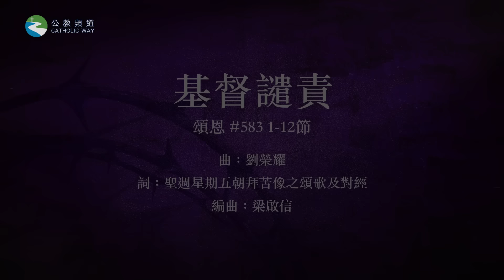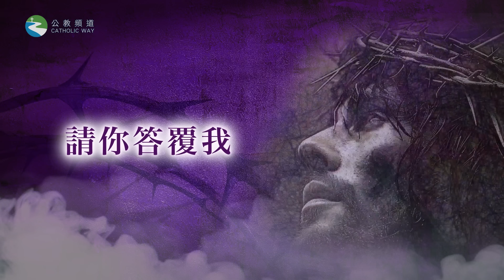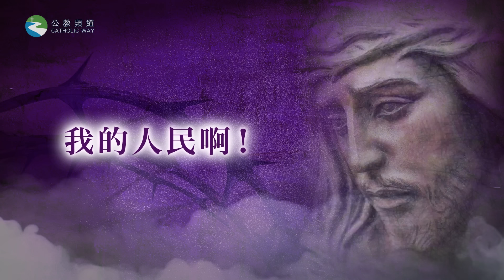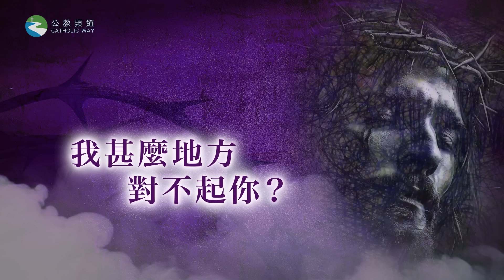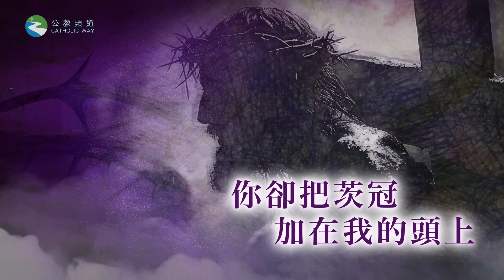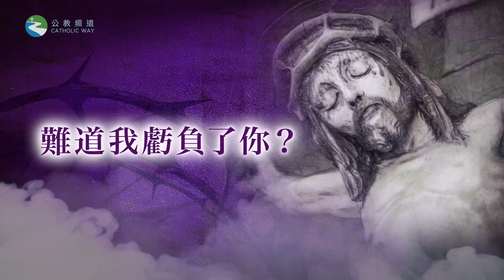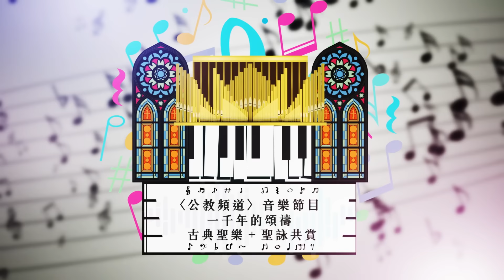〈公教頻道〉音樂節目《一千年的頌禱》 ——《基督譴責》MV 隆重首播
〈公教頻道〉音樂節目
《一千年的頌禱》 ——《基督譴責》MV  隆重首播

聖週是整個禮儀年的高峰，在聖週星期五，我們特別紀念耶穌基督的受難及死亡。
為此〈公教頻道〉音樂節目《一千年的頌禱》與聖詠團Vox Antiqua合製《基督譴責》MV，讓我們一起聆聽及詠唱《基督譴責》，繼續默想耶穌基督的苦難。

《基督譴責》
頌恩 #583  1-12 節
曲：劉榮耀
詞：聖週星期五朝拜苦像之頌歌及對經
編曲： 梁啟信
聖詠團：Vox Antiqua
製作：教區視聽中心